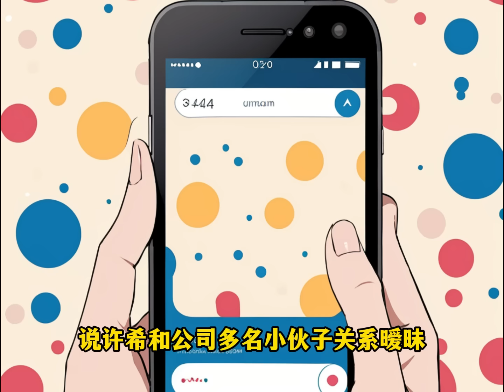求婚當天，我親眼目睹女友被衝進來的警察射殺，我才知道她竟然手握16條人命，重活一次她用刀抵住我的脖子，我大喊“別衝動我是你老公！”